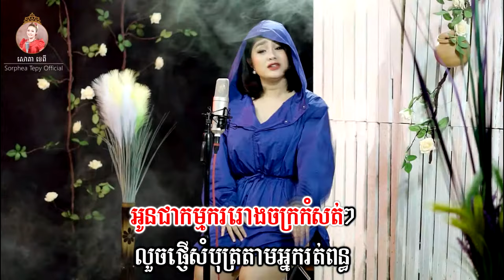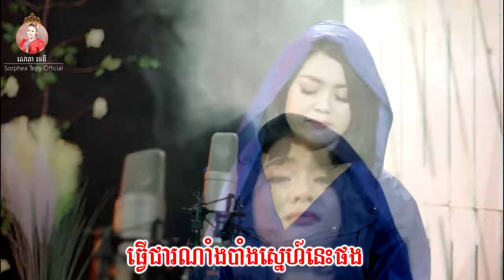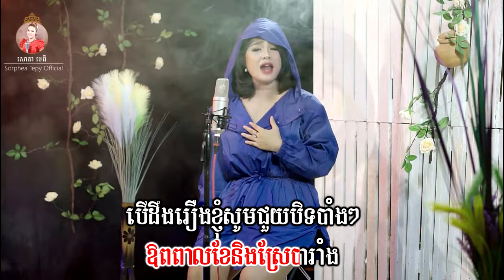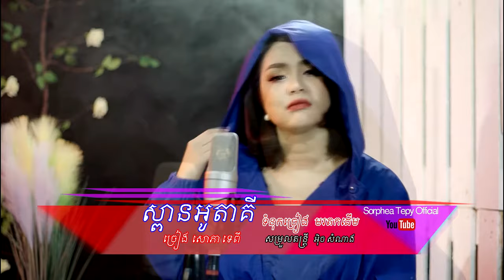ស្ពានអូរតាគី - សោភាទេពី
សូមចុចLinkនេះ ដើម្បីជួយចុចSubscribeនៃឆានែលដើមរបស់គាត់